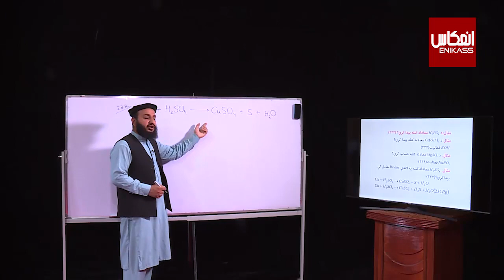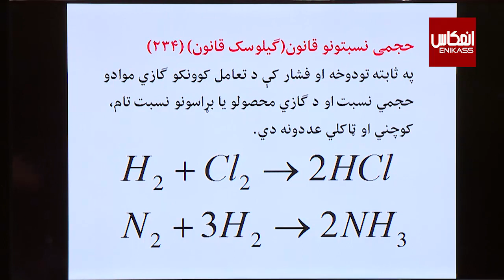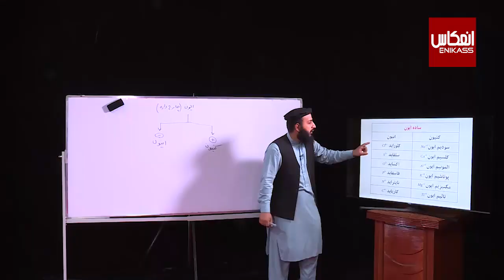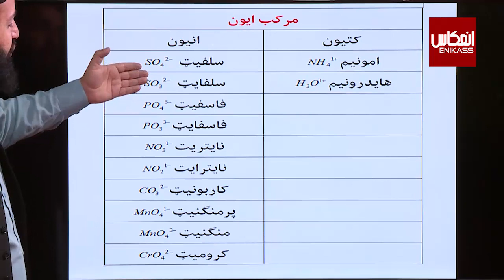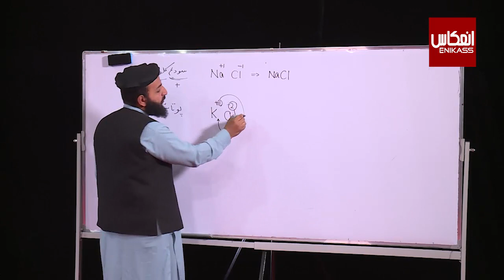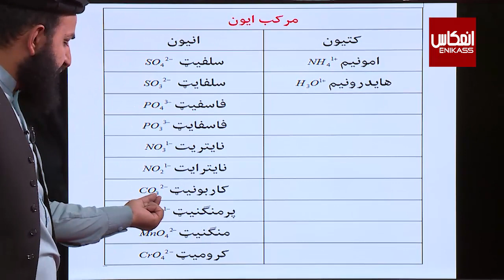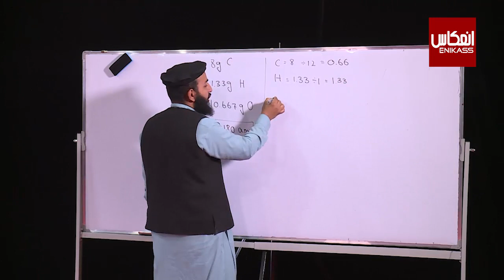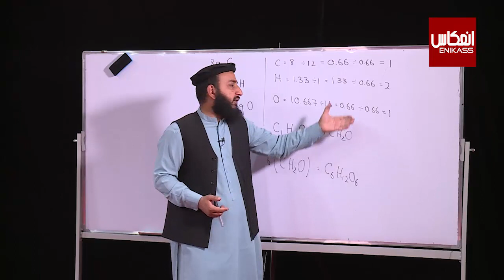ښوونځی ستاسې په کور کې، د لسم ټولګي کېميا ــ لسم درس ــ مرکب ایون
ټولګی:  لسم
مضمون: کېميا
 موضوع: مرکب ایون